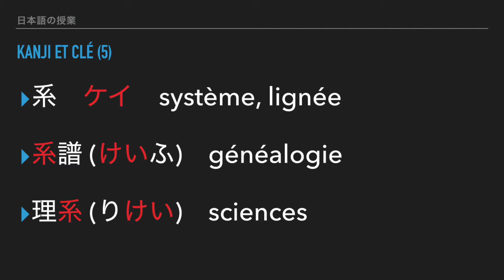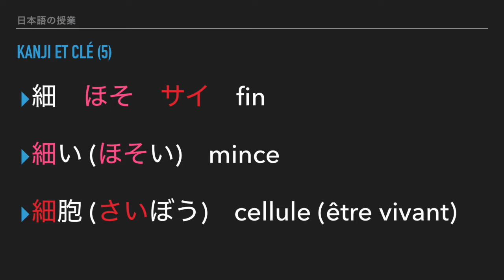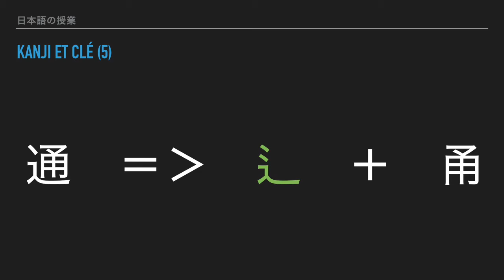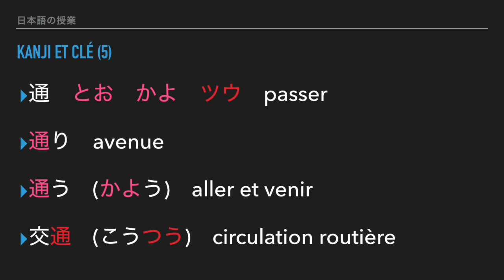Cours de japonais: kanji et clé de kanji (5)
Passons maintenant à l'accès de 50% des kanjis.
Continuons avec les clés 糸 et 辶.

Artiste : __url_artiste__